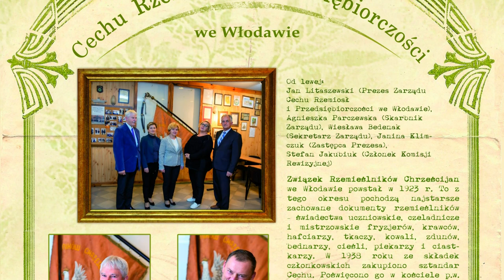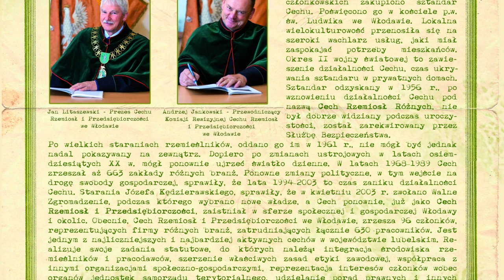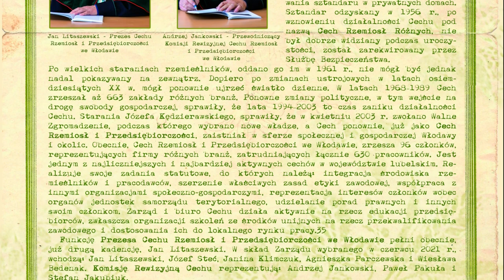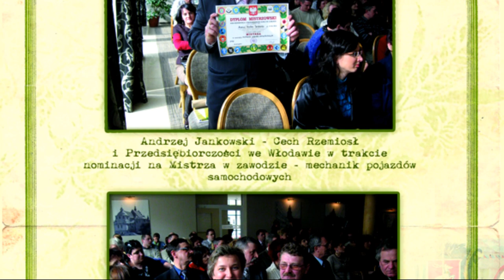Film promocyjny Cechu Rzemiosł Włodawa nr 1